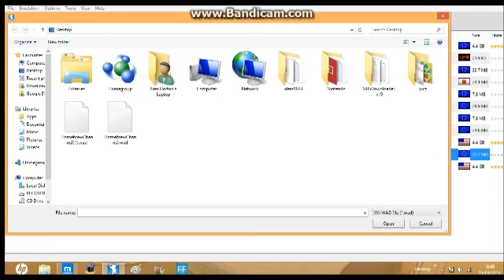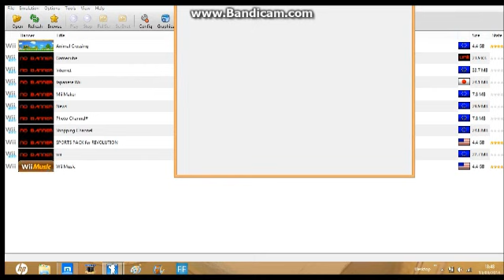How To Install The Homebrew Channel On Dolphin Emulator